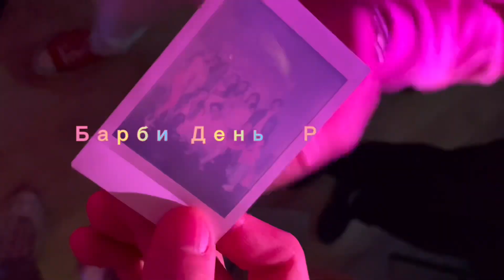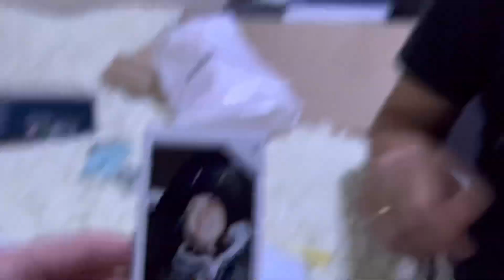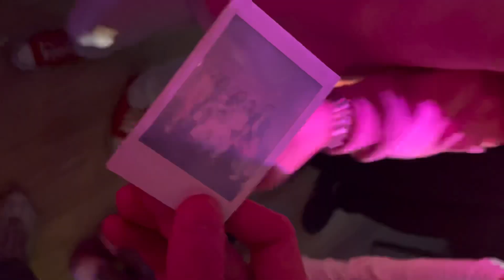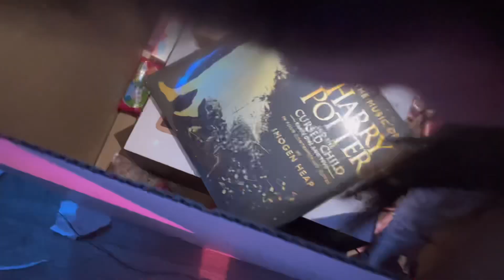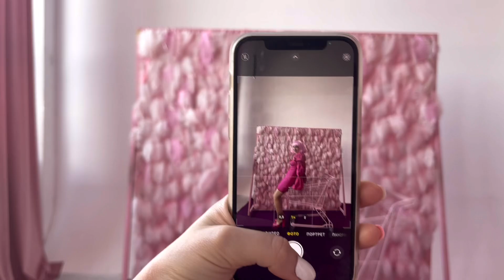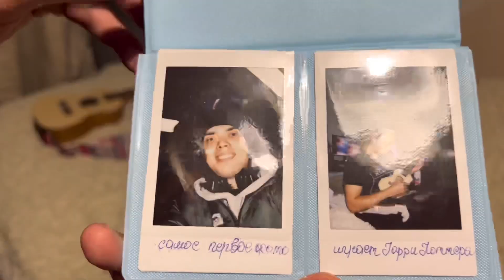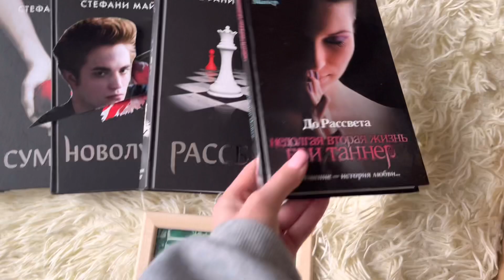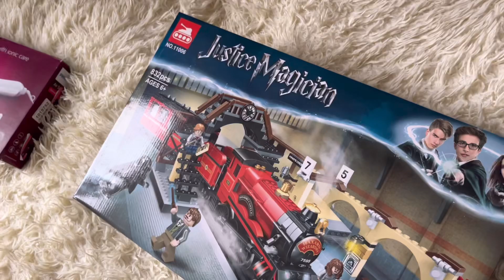Мой День Рождения в стиле БАРБИ💗💗💗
Ребята, я наконец смонтировала видео с Дня Рождения💗Я очень рада поделиться с вами этим замечательным моментом, др у меня был 21 декабря🎂

Мне исполнилось 28, ппц, не верится🥹На видео я немного наивно-глупая, но это была моя роль, я же типа барби, ахахахах)